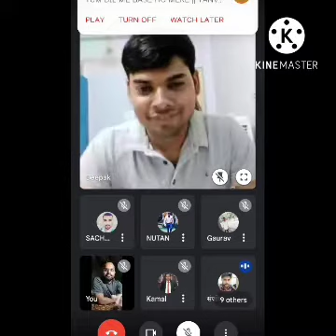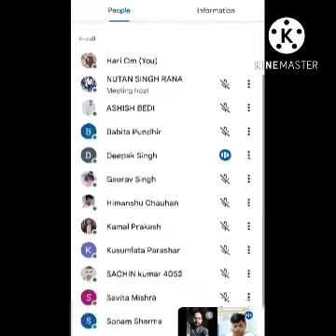Ethics lecture by Mr.Deepak sir